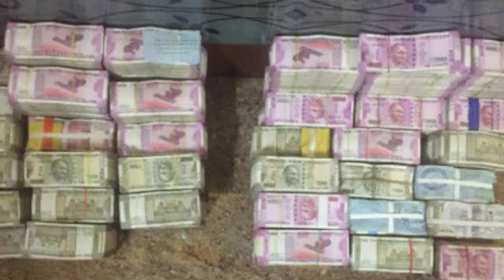इसके रस से सोना बनता हैं,मिल जाए छोड़ना मत वर्ना सारी जिंदगी पछताओगे,सोना बनाने का प्राचीन प्रयोग//